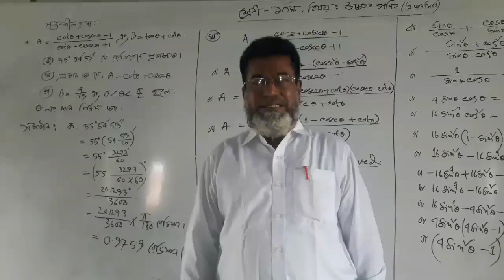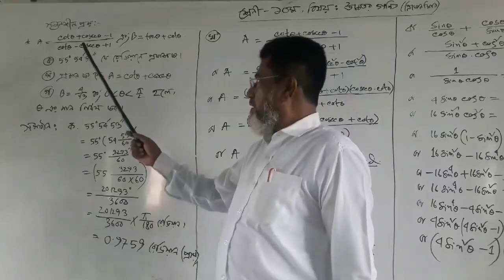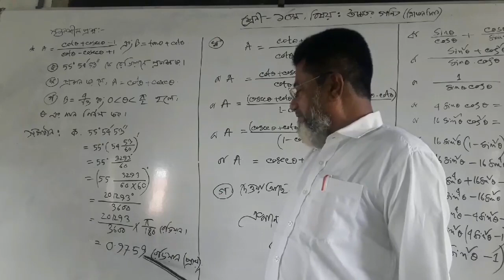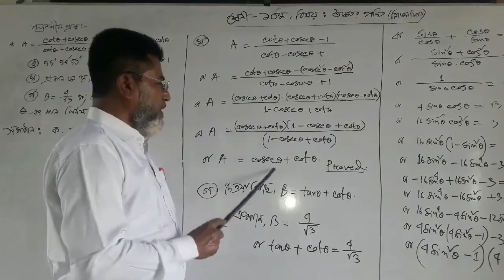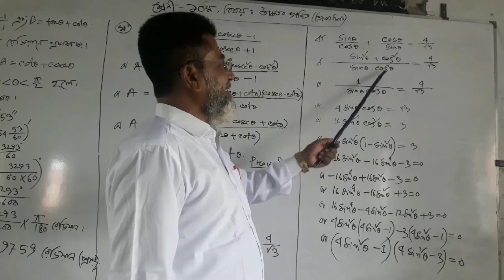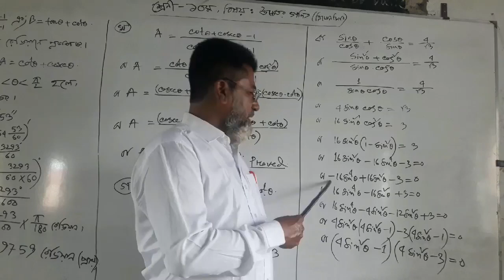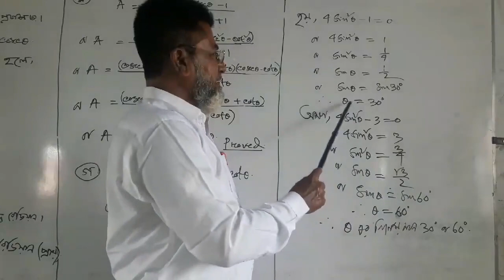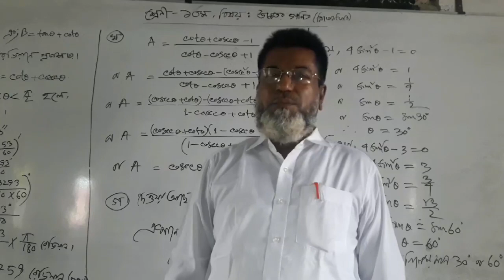Class 9-10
Higher Math
Terconomiti